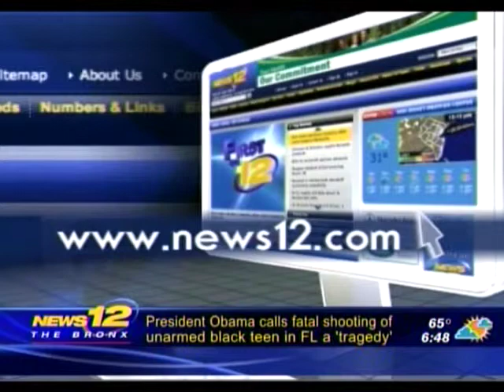News 12 Bronx: Infusion Center, featuring Dr. Macchiavello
Wed, Mar 28, 2012